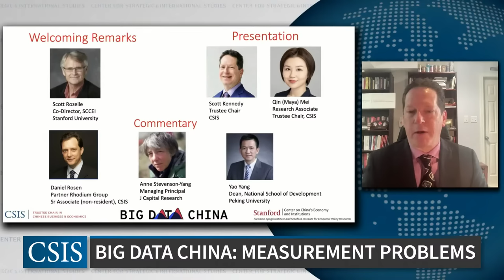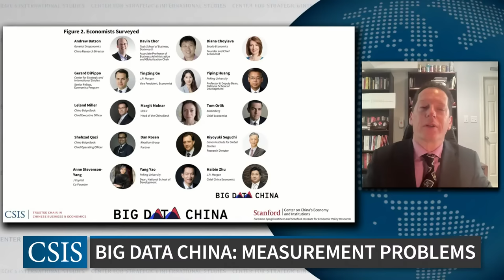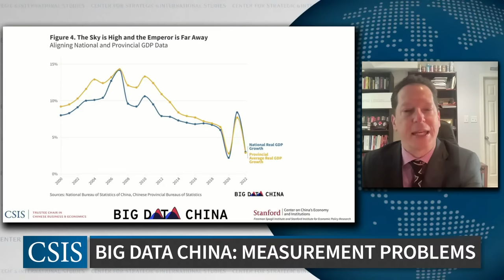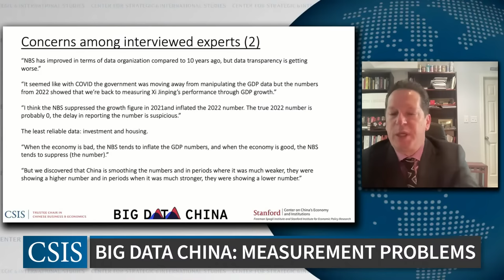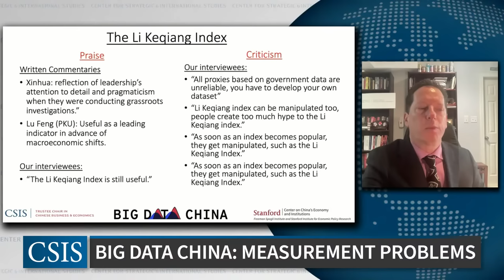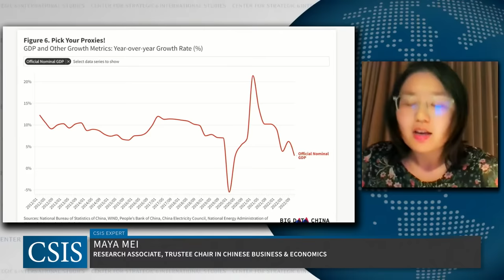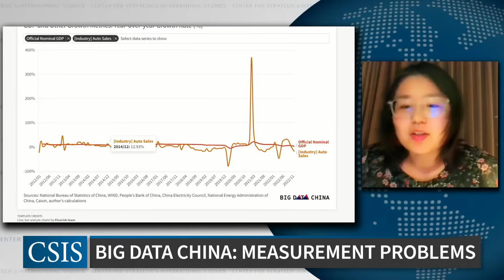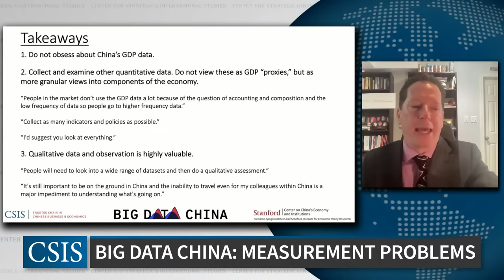"Measurement Problems: China's GDP Growth Data and Potential Proxies": A Big Data China Event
In this event on July 5 at 9 a.m. EDT, the CSIS Trustee Chair in Chinese Business and Economics and the Stanford Center on China’s Economy and Institutions (SCCEI) present their latest Big Data China publication. The feature evaluates the efficacy of China’s official GDP growth data and potential alternative proxies. Based on interviews with over a dozen economists and collection of a wide assortment of data, the feature’s authors, Trustee Chair Scott Kennedy and Research Associate Maya Mei, find that although there is substantial skepticism about China’s official data, the majority of experts believe that proper analysis of China’s economic growth trajectory requires consideration of both the official data and a wide range of other metrics.

Following a brief presentation of the feature’s core findings, there will be a roundtable discussion about the pros and cons of the official data and various proxies. Panelists will include Daniel Rosen of the Rhodium Group, Anne Stevenson-Yang of J Capital Research, and Yao Yang of Peking University.

 This event is made possible by generous funding from Stanford University.